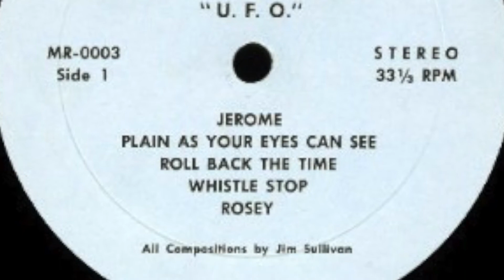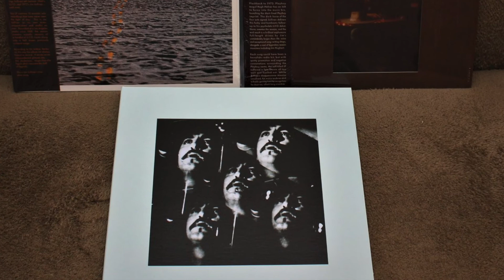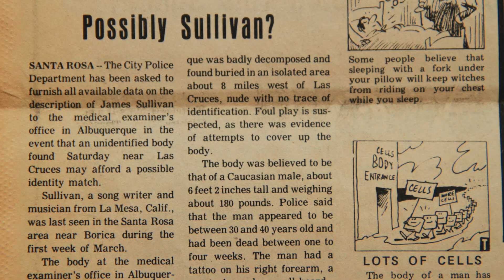Disappearance of Jim Sullivan - Where Is The Musician Who Walked Into The Desert And Never Came Out?